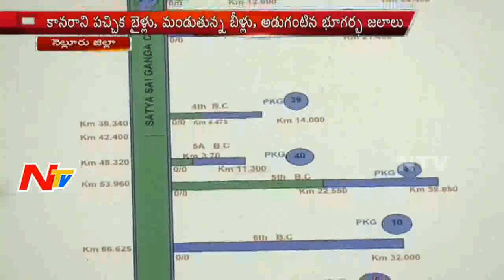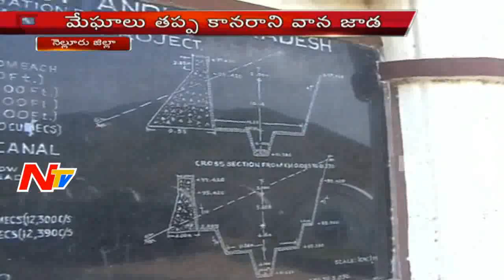Drought in Nellore District | NTV